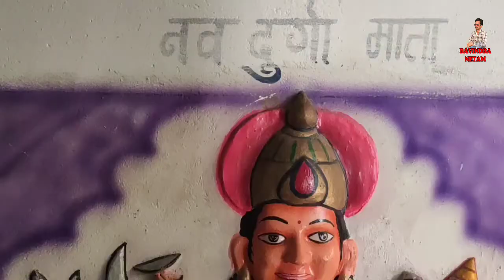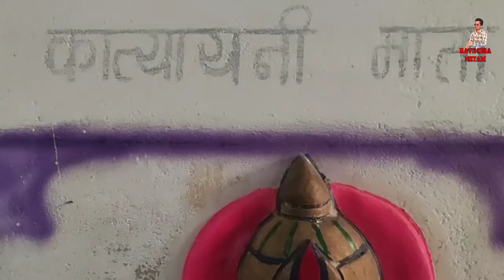Maa Kali Mandir | Talgaon | Jhalmala | Balod | Chhattisgarh | Ravindra Netam